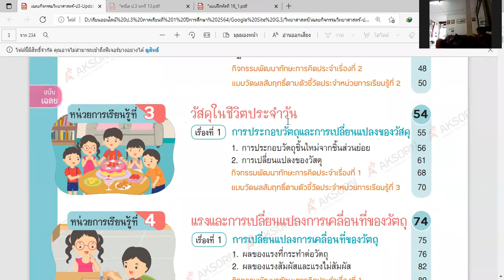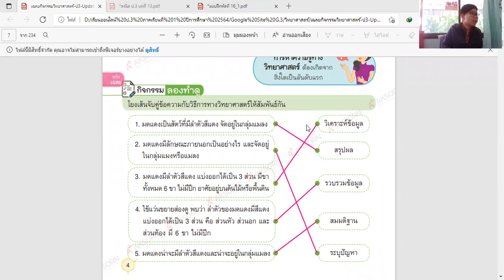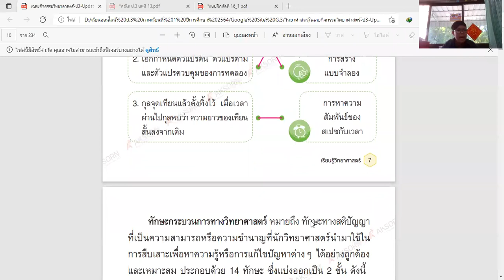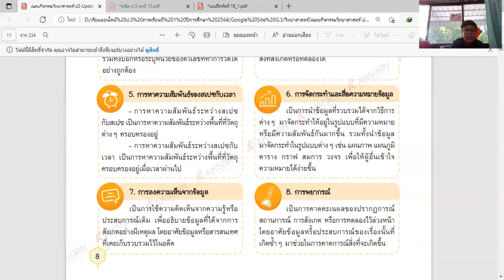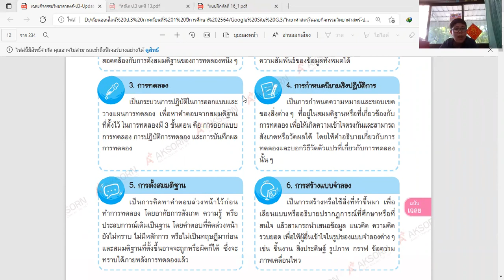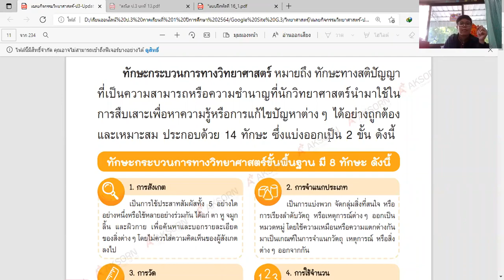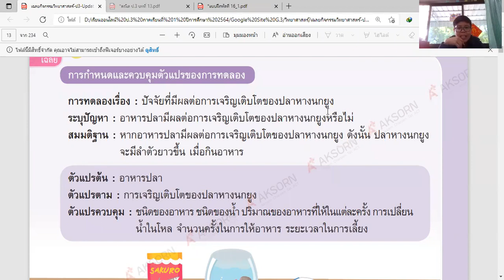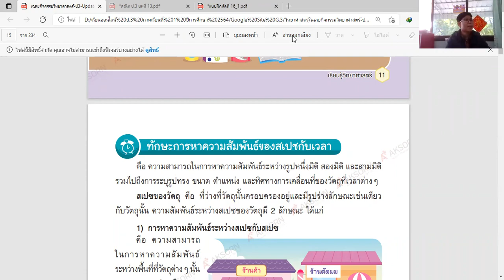วิทยาศาสตร์ ป 3 วันที่ 22 กุมภาพันธ์ 2565